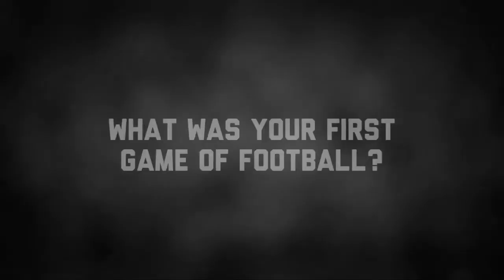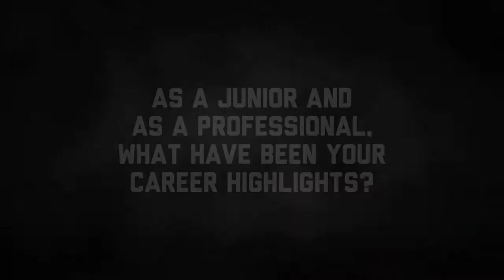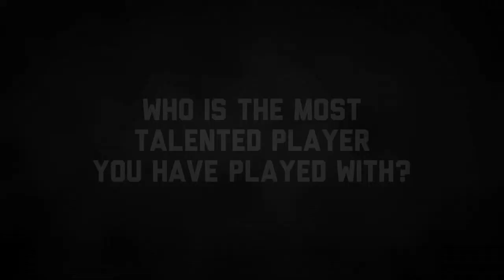A-League TV | PlayFootball | Melbourne Heart